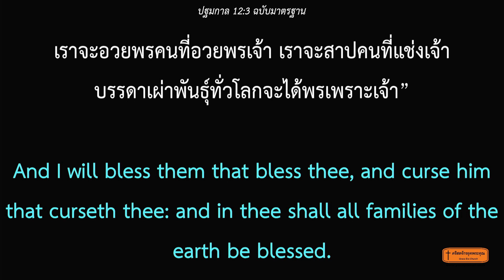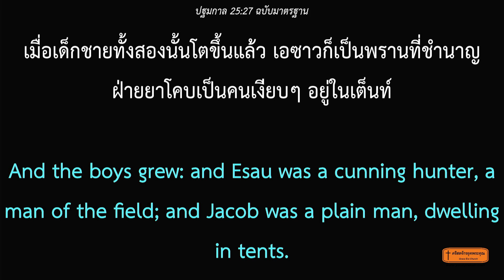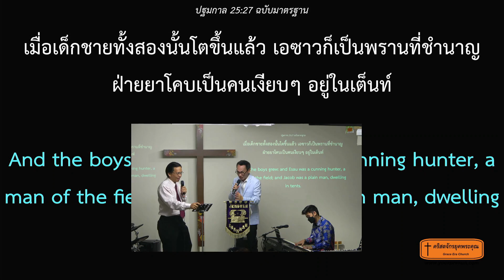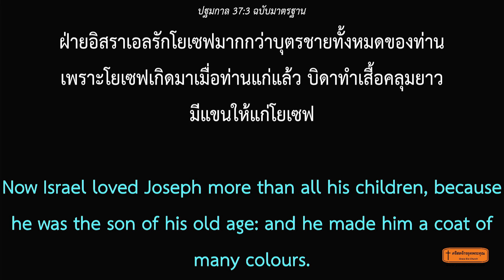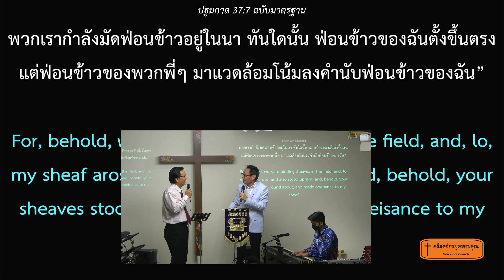ออกจากพื้นที่ที่ปลอดภัยก้าวไปสู่พระพรที่ยิ่งใหญ่กว่า 220731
อ.วิคเตอร์ คริสติจันโต